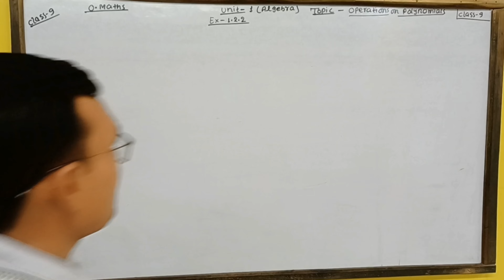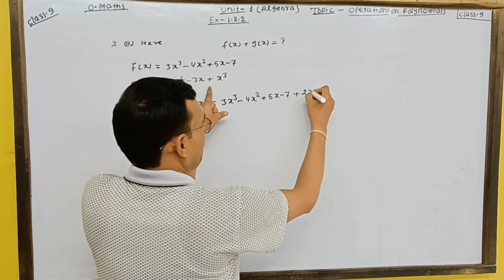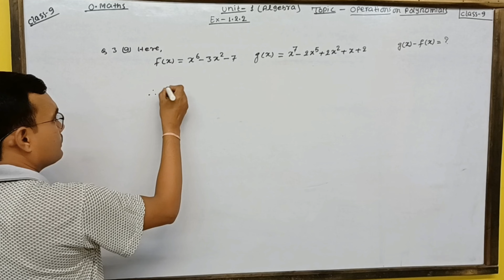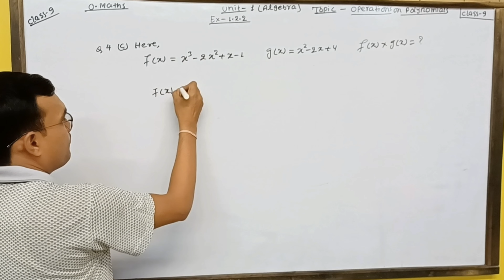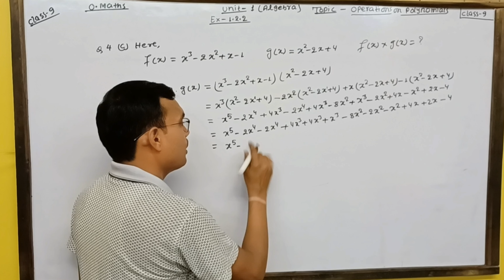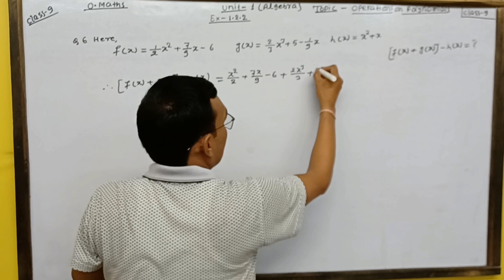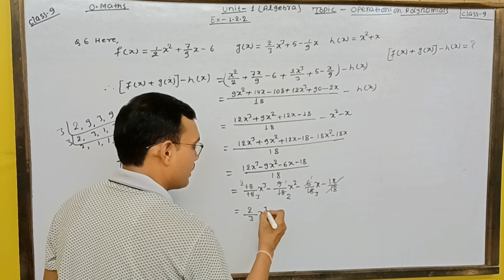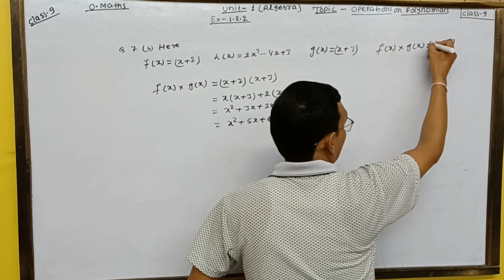Operations on polynomials teach by rp ramesh